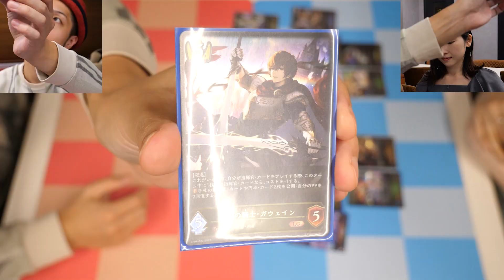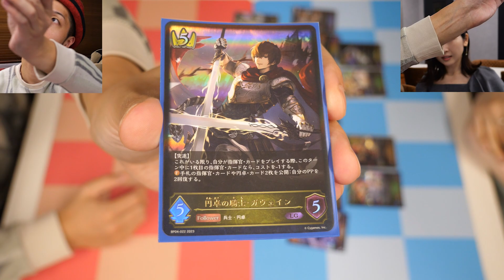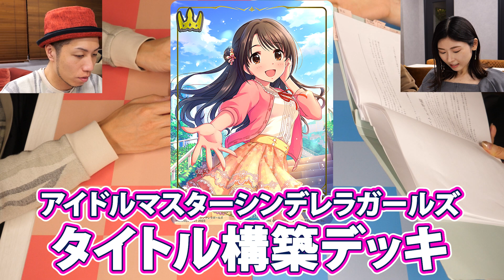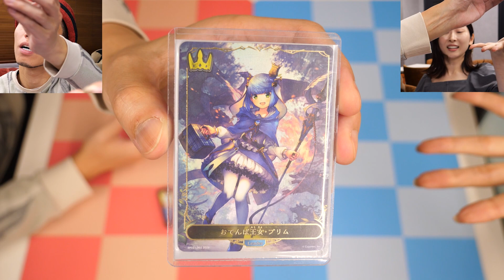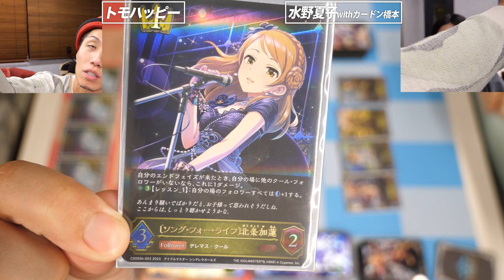【実録】シャドウバースエボルヴを初プレイして正直な感想を言うカード屋会長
水野夏子さんのX